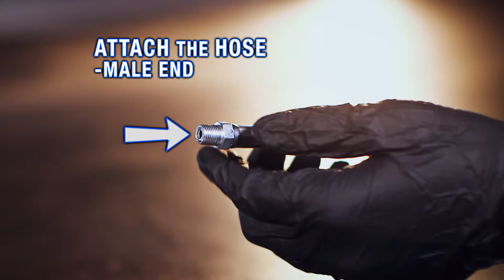How to Install Lucas Oil 14oz Grease into Grease Gun Step by Step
Lucas heavy duty pistol grip aluminum 14oz grease gun is the best selling and best looking grease gun in the market. This tool combines the high quality you have come to trust from Lucas with the best ergonomics in the industry.